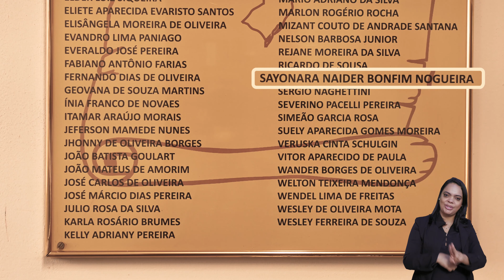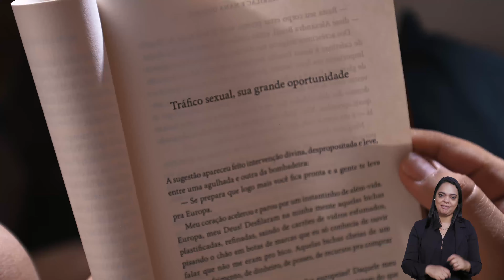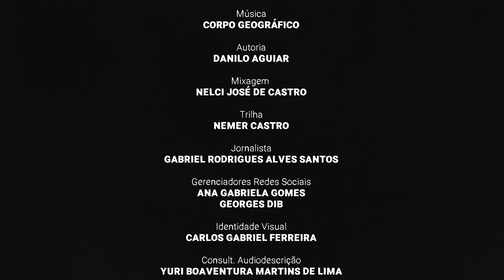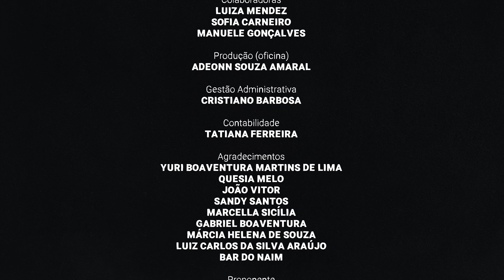DOCUMENTÁRIO: Mulheres em Trânsito - Territórios Afetivos (com janela de LIBRAS)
O que é o mercado de trabalho?  Quais são as lutas, os lugares de afeto, os  caminhos  para exercermos nossa mulheridade? Como uma dança,  o devir feminino se movimenta,  ressignifica  cada uma naquilo que tem de mais singular.

Dirigido por Nara Sbreebow e codireção de Luiza Mendez, Manuele Gonçalves, Sayonara Nogueira e Sofia Carneiro

Projeto realizado através do Programa Municipal de Incenrivo a Cultura - Prefeitura Municipal de Uberlândia